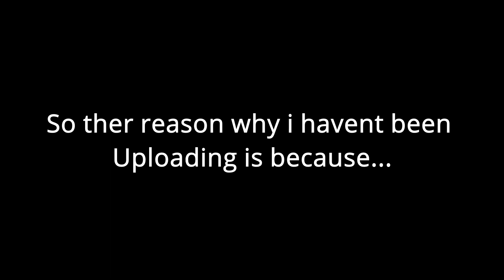I Need some help...